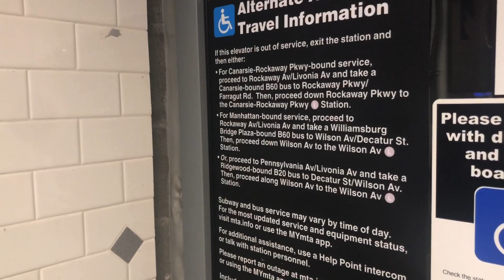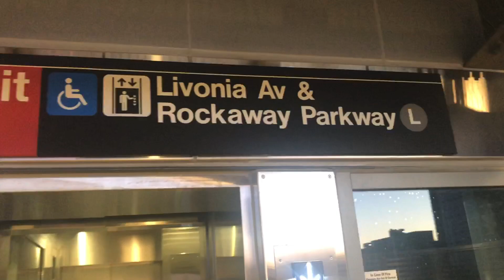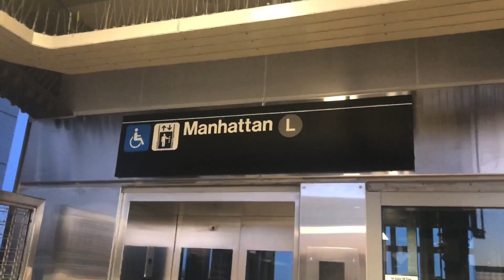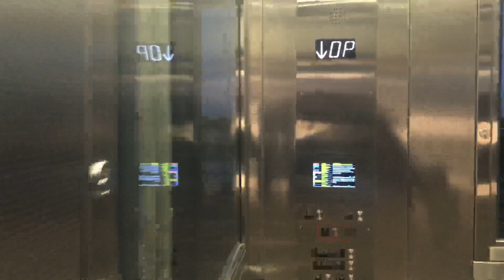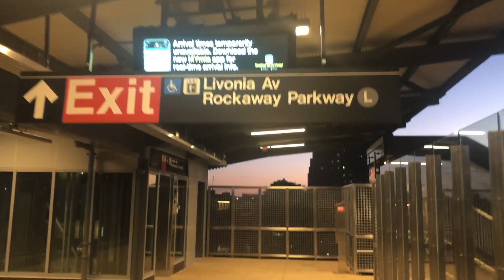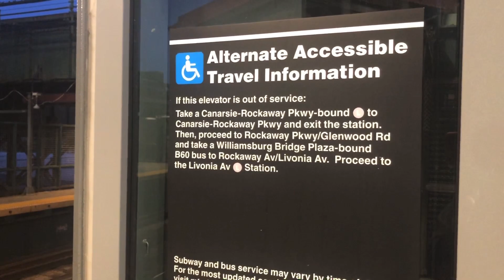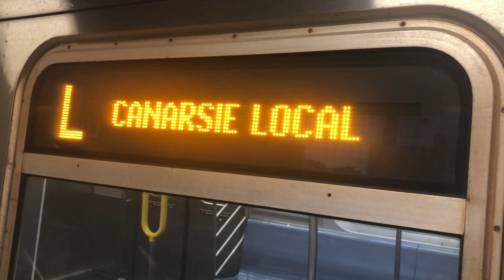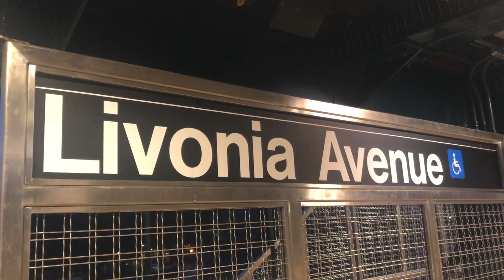The Canarsie Line: The Overpass and Elevators at Livonia Avenue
It’s finally open!

Taken on May 17th, 2022.